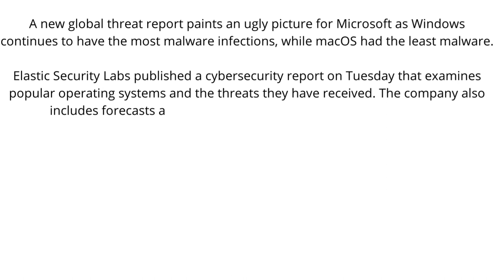MacOS Malware🦠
Macs continue to be safe from malware
Elastic Security Labs published a cybersecurity report on Tuesday that examines popular operating systems and the threats they have received. The company also includes forecasts and recommendations for enterprise customers.